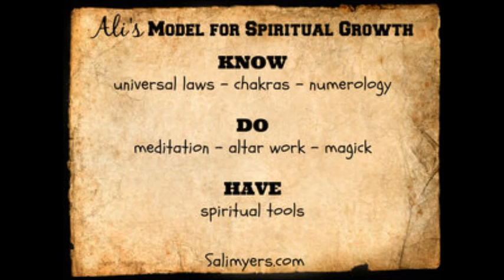How to Setup Altars in Super Small Spaces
- This video explains how to setup an altar in small or tight places.  No matter how much space you have, you can still do altar work.  Find out how and get started.